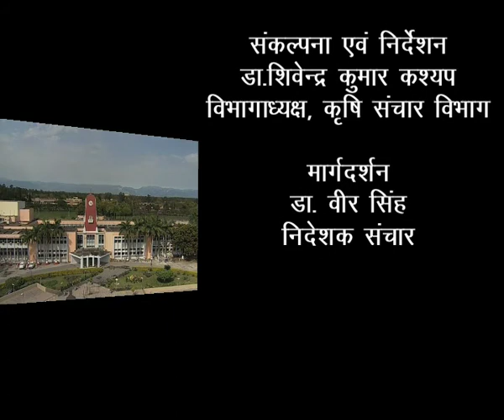Insight Pantnagar episode 24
enjoy the 24 episode of insight pantnagar!